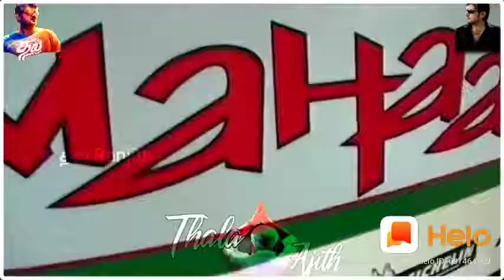Ajith in Car Race